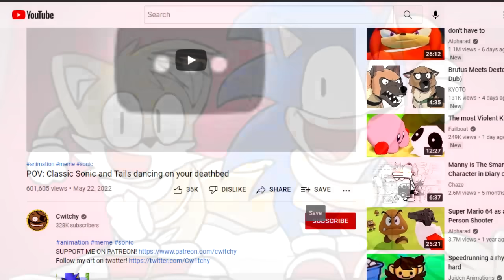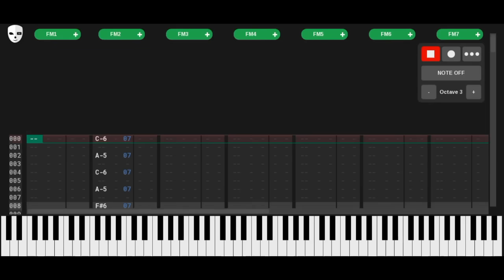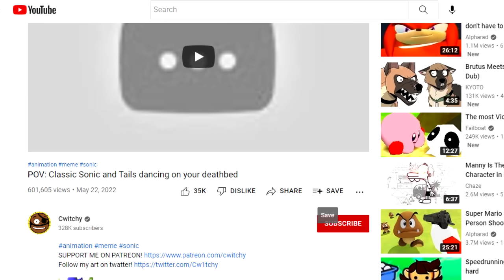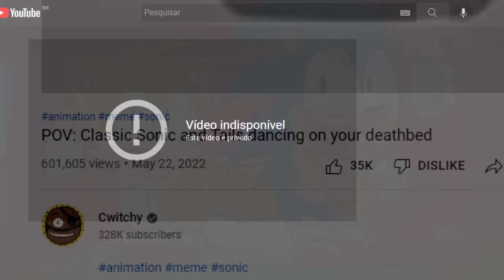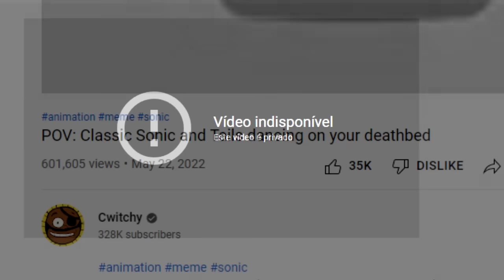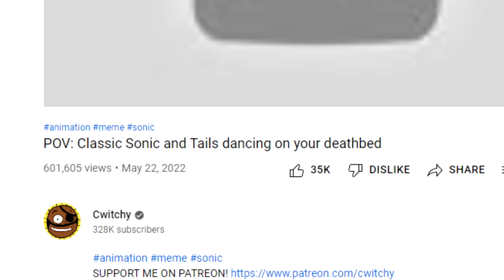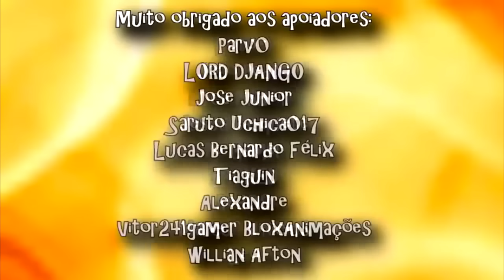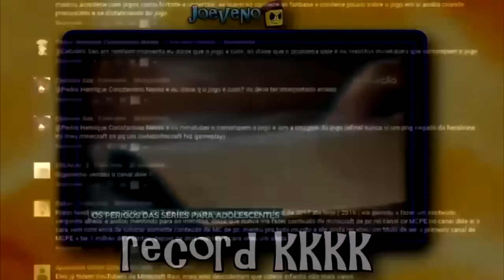O PROBLEMA DE SONIC E TAILS DANÇANDO (CASO DE "MORTE"?)(CLÁSSICO LOST MEDIA) ("MEME GRAVE")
Sonic The Hedgehog 2 o filme é com certeza um dos filmes mais esperados de 2022. A criação da paramount junto da sega é o que chamamos de "sucesso" inesperado, e no vídeo de hoje, veremos a questão do meme do sonic e tails clássico dançando, que teve um dos seus memes mais populares retirados do ar, e que tá prestes a virar lost media, e ainda, sofrendo com muito mimimi. Eu sou Joe, e esse é o meu canal, Joeveno

Todas as Versões do sonic 2 o filme? Tem!
Segredos do  sonic 2 o filme? Tem!
História de  sonic 2 o filme? Tem!
Curiosidades  sonic 2 o filme? Tem!
Easter Eggs sonic 2 o filme? Tem!
A verdade sobre  sonic 2 o filme? Tem!
Referências Escondidas  sonic 2 o filme? Tem!
Coisas que você não sabia sobre  sonic 2 o filme? Com certeza!
Versões Desconhecidas do  sonic 2 o filme? Tem também!
Versões Alternativas do  sonic 2 o filme? Tem sim!
Novo  sonic 2 o filme? Tecnicamente não :/
 sonic 2 o filme? Tem! Mostro quando saiu!
Novidades  sonic 2 o filme ? Não :/
 sonic 2 o filme versão beta? TEM!
 sonic 2 o filme versão mobile? TEM!
SONIC novo jogo? Sim!
 sonic 2 o filme versões antigas? Tem!
Super Sonic no Sonic 2 O filme? Assista o vídeo.
Shadow no Sonic 2 o Filme? Assista o vídeo.
Análise Sonic 2 o filme
Primeiras impressões sonic 2 o filme
Sonic 2 o filme odiado
Sonic 2 spoilers
desenho sonic 3
Sonic Traiu Tails
Tails vs Sonic
Sonic lutando com tails
Sonic namorada
Sonic e Tails xingando
Sonic no roblox
novo sonic do roblox
novo sonic roblox
como desbloquear sonic speed simulator
como desbloquear knuckles sonic speed simulator
como desbloquear tails sonic speed simulator
Sonic Minecraft
Desbloquear Sonic minecraft
Sonic tico e teco todas as cenas
cenas sonic tico e teco
minecraft como botar sonic
sonic minecraft dlc
criador minecraft sonic
Sonic Prime Teaser
Sonic Prime sendo odiado
sonic feio tico e teco
sonic feio tico e teco defensores da lei
sonic feio chip and dale
cenas sonic feio
sonic feio fbi
chip n dale sonic
sonic cenas tico e teco
Sonic Prime trailer
curta sonic drone home
Meme sonic e tails dançando
meme do sonic e tails dançando sonic e tails dançando meme
sonic and tails dancing